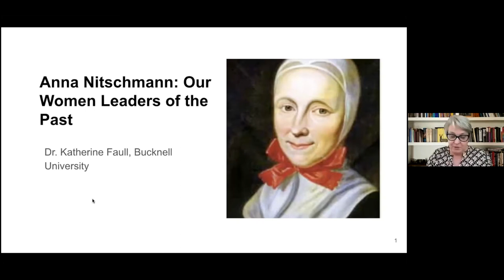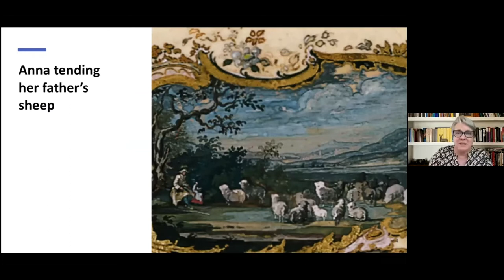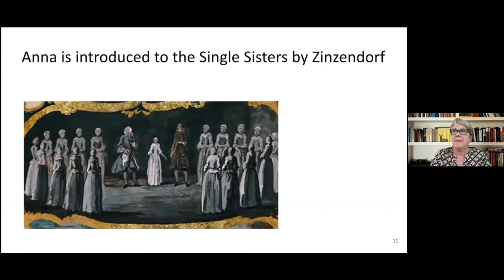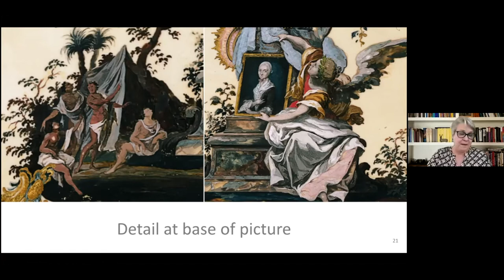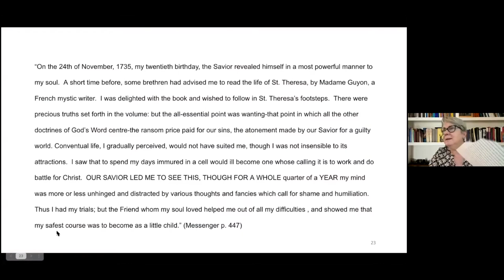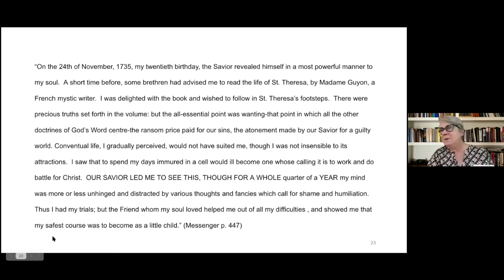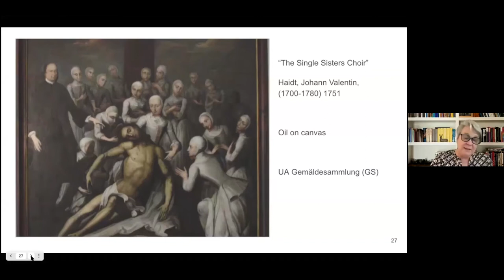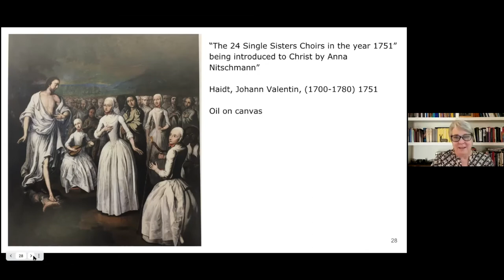OUR WOMEN LEADERS OF THE PAST | Moravian College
Join us for a presentation by Dr. Katherine M. Faull about Anna Nitschmann, one of Moravian’s lesser-known founders and first philanthropists. Dr. Faull, Principal Investigator for Moravian Lives and Professor of German and Humanities at Bucknell University, will share the impact Anna left on the Moravian community as a prominent woman leader.